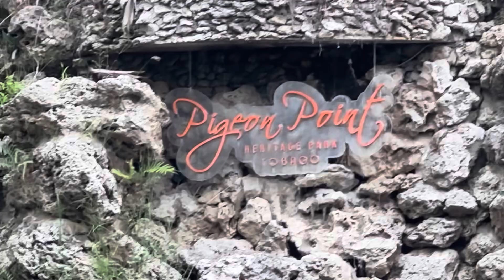PIGEON POINT BEACH